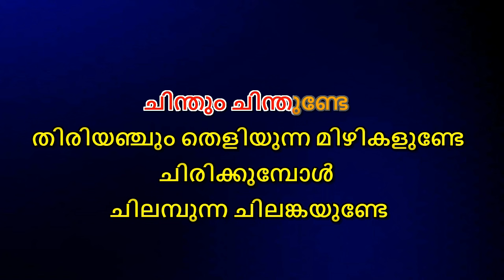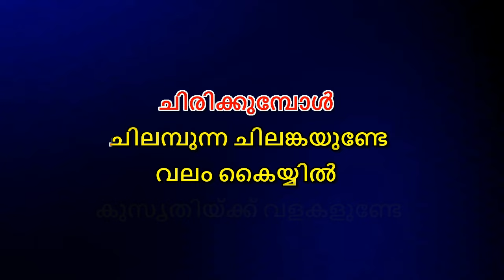Manjakkiliyude Moolippaatunde Karaoke With Lyrics